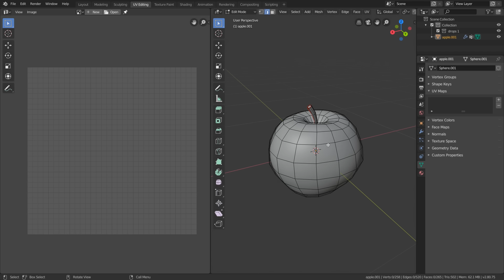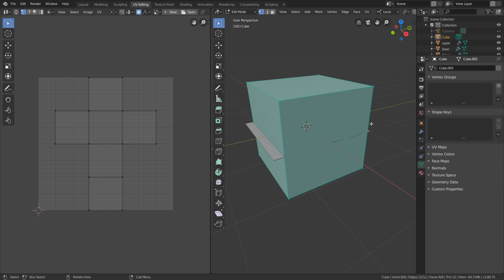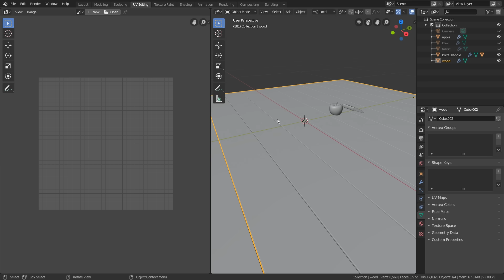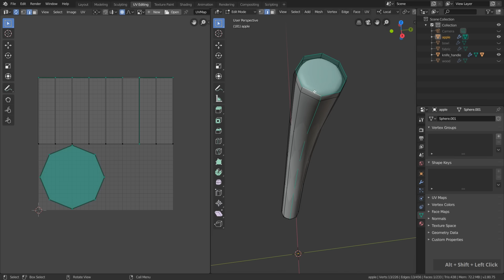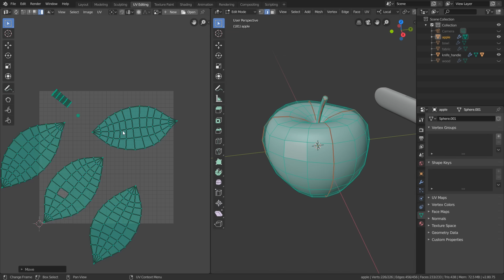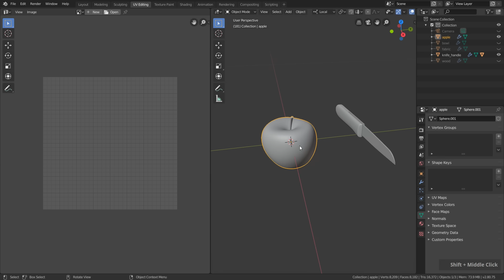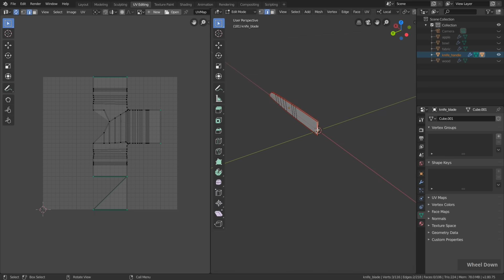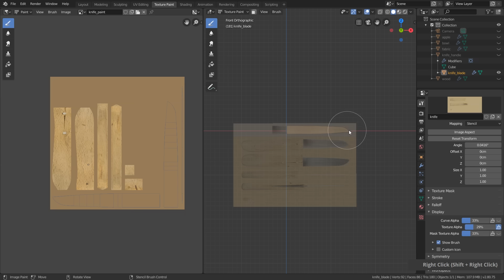Blender 2.8 Beginner Tutorial - Part 6: UV Unwrapping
In part 6 of the Blender 2.8 beginner tutorial series, we UV unwrap the apple and the knife, to make these 3d models ready for the texturing part.

CHAPTERS
00:00 - Introduction
00:32 - UV unwrapping explained
01:36 - Apply scale
02:11 - Prepare UV unwrapping
04:47 - Apple mark seams
06:01 - Apple UV unwrapping and UV map adjustments
08:35 - Knife mark seams and UV unwrapping
11:15 - Outro

MY SYSTEM
⇨ NVIDIA GeForce GTX 1080 Ti graphics card